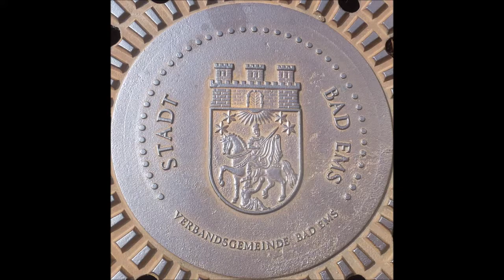Bad Ems * Bartholomäusmarkt * Live Musik * Vivien Heymann * Video 2 * 24.08.2019